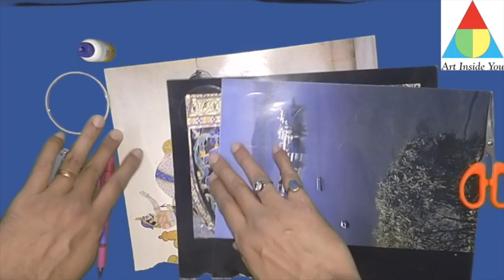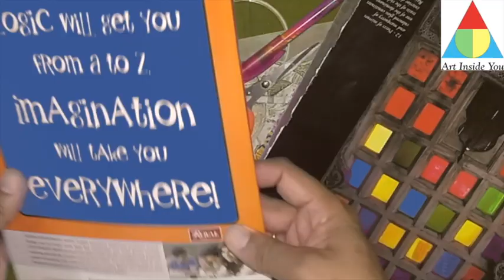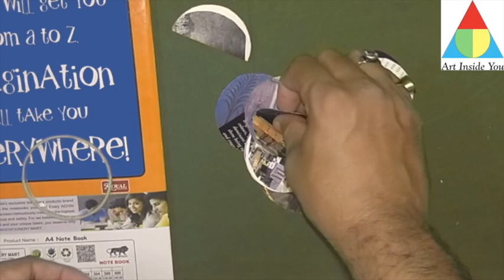PAPER CRAFT BY PRADEEP SINGH MAAN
THIS IS EASY PAPER CRAFT FOR KIDS